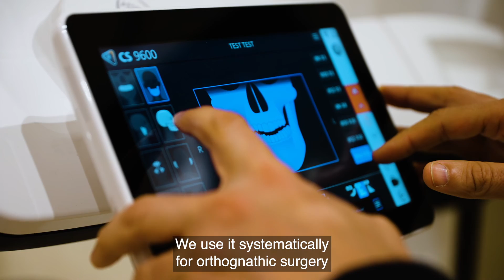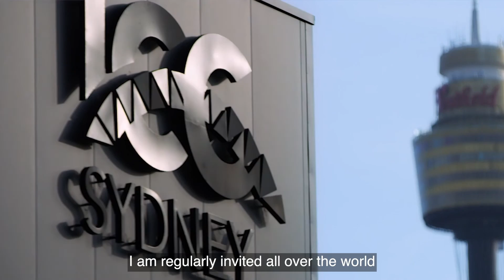FDIWDC23 Highlighted Speaker: Prof. Zakaria Bentahar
Arriving From Morocco, Professor Zakaria Bentahar will be joining us in Sydney for the @FDI WorldDentalCongress.

Currently serving as Professor of Dentofacial Orthopaedics, Faculty of Dental Medicine,  Hassan II University, Casablanca, Morocco. Dr Bentahar will provide a well-established voice into our Orthodontic conversation when he presents in three sessions at congress:

– Multidisciplinary treatment of complex cases: the best option for the best result
– Extraction versus non extraction treatment: “is there any update?”
– Orthodontics – The good, bad and ugly of aligners (part of the symposium panel)

In our highlighted speaker video, Professor Bentahar, Member of the World Federation of Orthodontists, and Past Ambassador of the American Association of Orthodontists, provides an introduction on the current issues and treatments for orthodontic care as he provides valuable insights to improve the dental speciality.

Learn more about Orthodontic care and from Professor Zakaria Bentahar at the FDI WDC23 – world-dental-congress.org